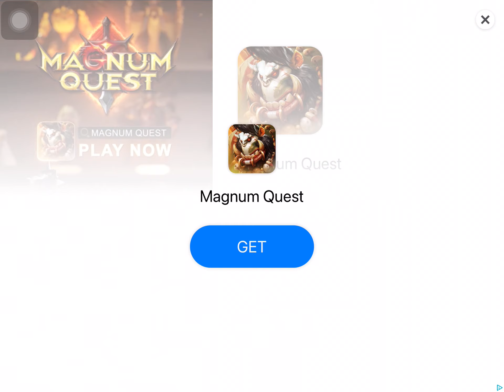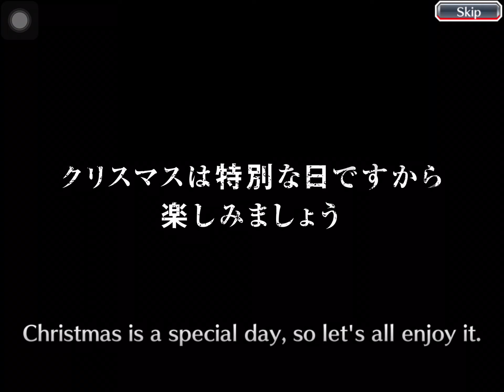choose a 6 star fakeout?! step 10 of free seas | bbs